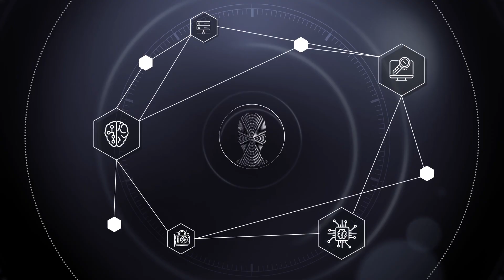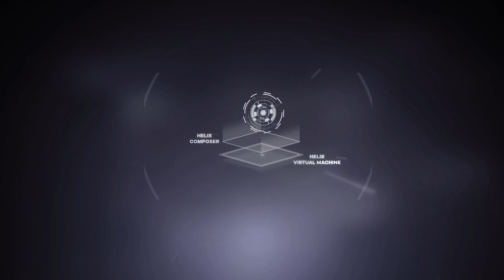The World of Helix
Ideology
Founded in 2017, Helix Cognitive Computing GmbH is a Berlin-based technology company that is dedicated towards developing and creating a sustainable digital ecosystem that interconnects Everyone and Everything; without intermediaries or central authorities, and at virtually no cost.

Mission
By creating a “blockless and chainless”, next-generation peer-to-peer digital exchange network, called the HelixTangle, and a Cognitive Cryptocurrency ‒ HLX, the company plans to engage and help shift existing economic and political power structures across all levels of industry and society. Regarding security, Helix is working on the first transaction ledger monitored by Cognitive Security. Data needs to be immutable, and Helix is developing a cognitive security engine to maintain the integrity of data interpretation. With data security being the key order of the day in 2018 and 2019, the fraud-resistant HelixPlatform will facilitate natively secure distributed app development.

The Journey is the Reward
Helix focuses on easy accessibility, intuitive usability, system efficiency and the highest standard of security measures. It provides a Distributed Ledger that requires very little technical expertise nor delays commercial production by old-fashioned authentication processes. As a common payment method or trading currency, Helix can invigorate old workflows, and eliminate extraneous costs, which are typically felt by both producers and consumers.

Business
From a business point of view, Helix will incubate entirely new business models that combine the new machine and IoT economy with existing models. Furthermore, traditional businesses depending on third parties and intermediaries can be radically re-engineered through the use of the HelixTangle. The HelixPlatform facilitates peer-to-peer exchange through a value token represented by the acronym HLX. This modern and versatile cryptocurrency is used as the denomination for all value-transfer functions across the HelixEcosystem such as use cases.

Wetware/Long-term Vision
Helixʼ long-term ambitions go even further: We aim to replace the traditional digital storage used by todayʼs networks with breakthrough inventions from synthetic biology research, including a DNA-based molecular storage system called HelixWetware. The exciting prospect of encoding digital data into DNA (wetware), has shown that just a few grams of synthetic DNA could potentially record every bit of data ever recorded in human history.